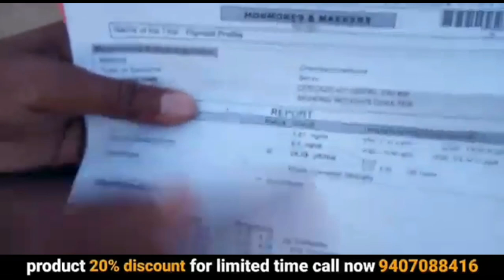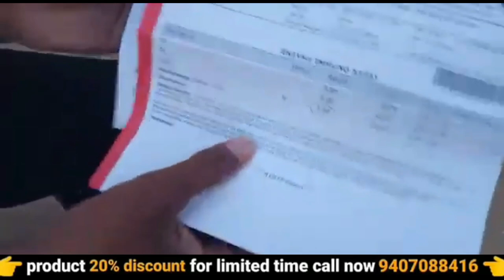thyroid problems in women | thyroid treatment | thyroid surgery | ayurvedic medicine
thyroid problems in women | thyroid treatment | thyroid surgery | thyroid | ayurvedic medicine | awpl result | 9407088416

your query :-
ayurvedic
ayurvedic treatment
ayurvedic medicine
ayurvedic tips
ayurveda
awpl result
Swami Ramdev
thyroid problems in women
thyroid treatment
thyroid surgery
thyroid
thyroid symptoms
thyroid gland
thyroid gland anatomy
thyroid exercise
thyroid cancer
thyroid problems
thyroid diet
thyroid disease
thyroid test
थायराइड का इलाज